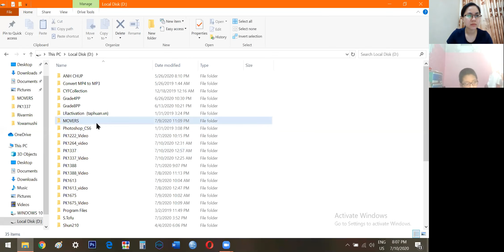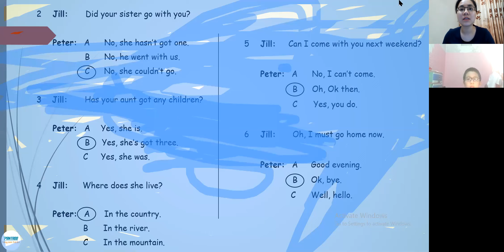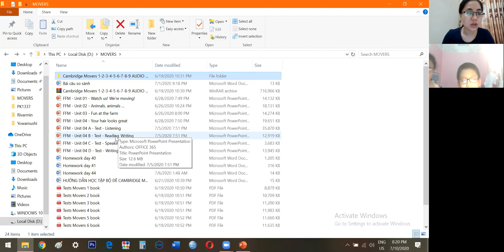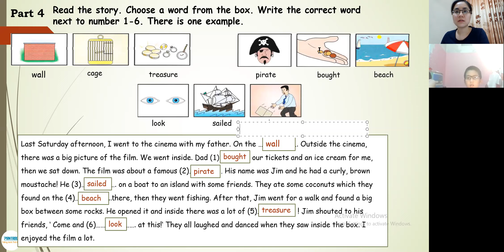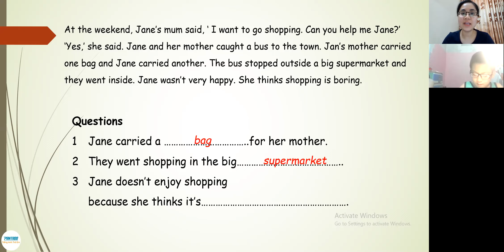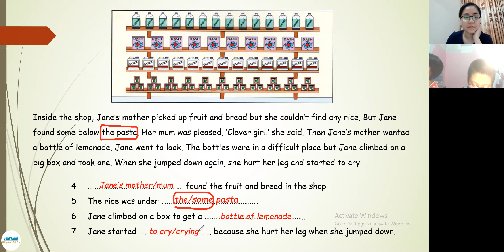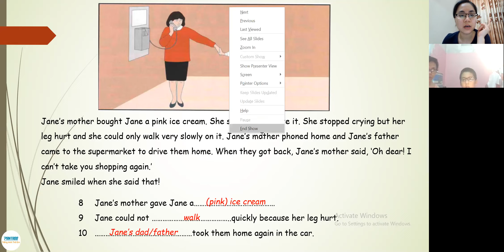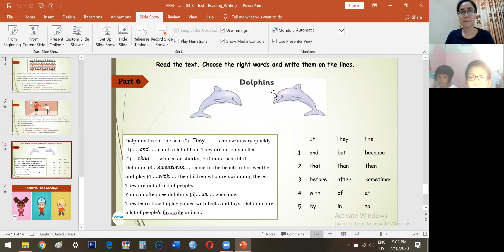PK1264 Day 46 Movers